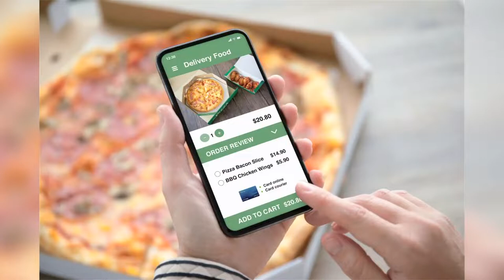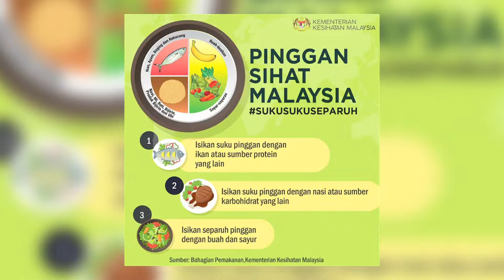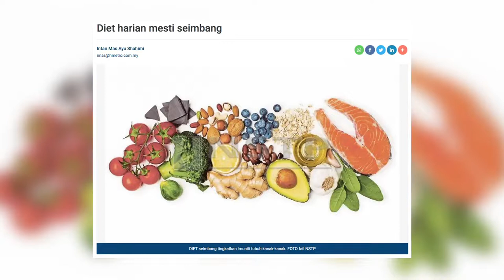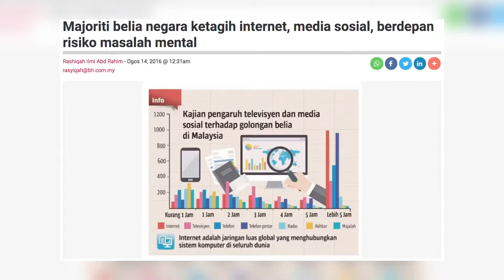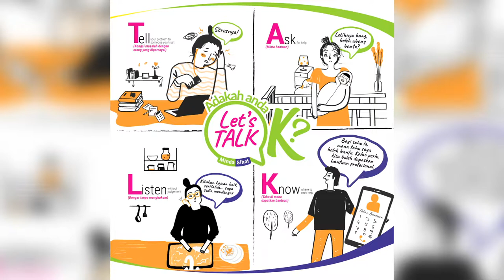DidikTV Kaunselor Anda Eps 129 | TIP SEK MEN - MINDA YANG SEJAHTERA